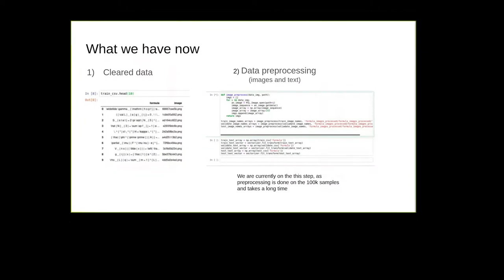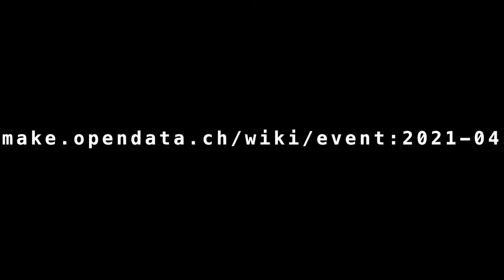ETH Library | GLAMhack 2021 | Highlights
The ETH Library and the OpenGLAM Working Group hosted the seventh Swiss Open Cultural Data Hackathon from 16 to 17 April 2021.

Once a year, the Swiss Open Cultural Data Hackathon, also known as GLAMhack, brings together data providers, software developers, digital humanists, artists, Wikimedians, Wikipedians and other interested people to experiment with unique cultural data. The participants also investigate how this cultural data could be used for research purposes, for web and mobile apps, in the context of Wikipedia, for artistic applications or for other forms of reuse.

KnowMore - The prepared content issued by the ETH Library is at your free disposal and gives you a head start.